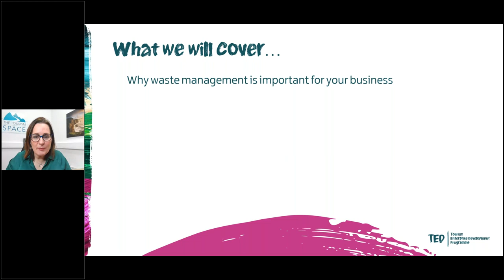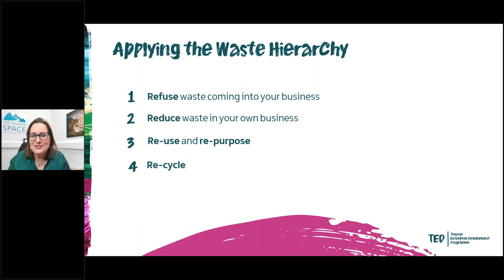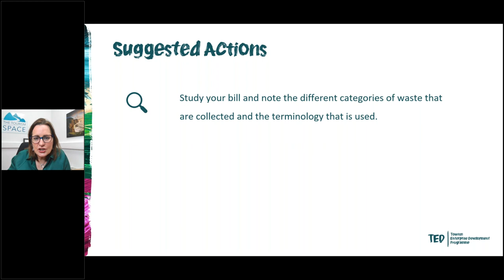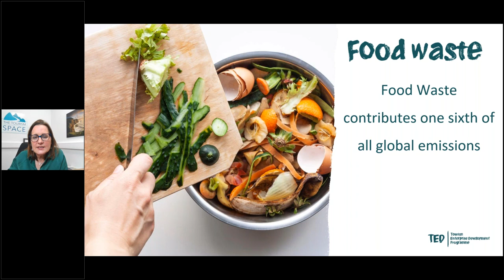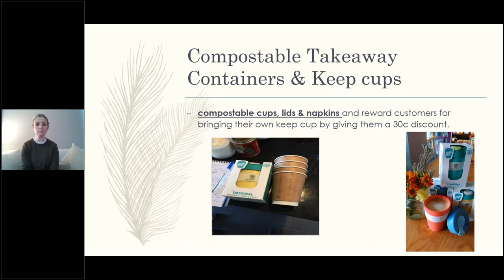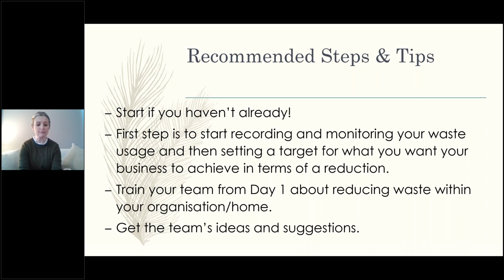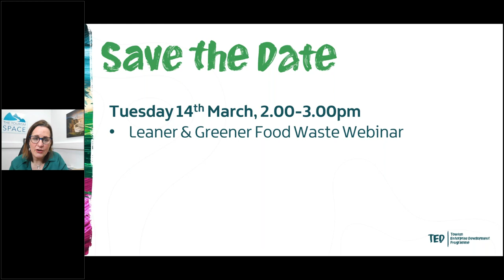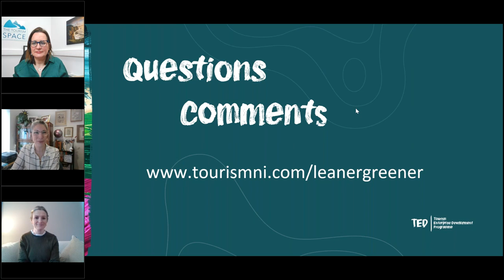Leaner and Greener - Waste Management Webinar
How to reduce and manage waste in order to reduce emissions and costs in your business. This 1-hour workshop delivered by Tina O’Dwyer, The Tourism Space, cut straight through to the practical steps and actions you can take to reduce waste and become a greener and more cost-efficient business.